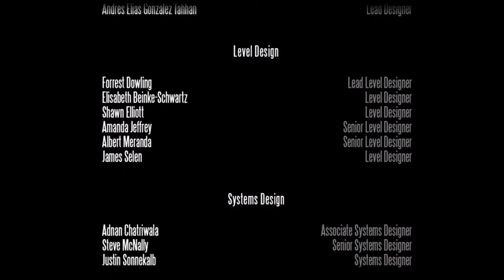Bioshock Infinite - Burial At Sea - Pt 15 - The Imprint Dilemma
Time to tackle the final game in the epic saga of Bioshock. This time we face off against fanatical zealots of a bygone idiocy. Can we hold our own in a world of ignorant bigots?